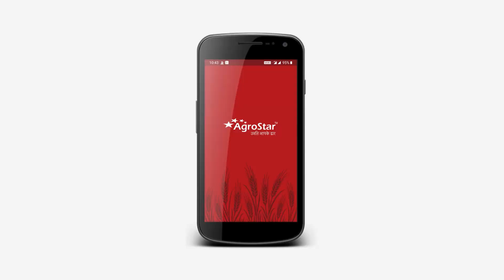पहा, भेंडी पिकातील मावा किडीच्या नियंत्रणासाठी उपाय!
"शेतकरी बंधूंनो, भेंडी पिकात सर्वात जास्त रसशोषक मावा किडीचा प्रादुर्भाव आढळून येतो. यावर उपयोजनेविषयी अ‍ॅग्रोस्टार अ‍ॅग्री डॉक्टर' यांनी मार्गदर्शन व्हिडिओच्या माध्यमातून केले आहे.त्यामुळे व्हिडीओ शेवटपर्यंत नक्की पहा.

यासारख्या अधिक महत्वाच्या कृषी विषयक घडामोडी जाणून घेत रहा.तुम्हाला आमचा हा व्हिडिओ कसा वाटला ते खाली कॉमेंट करून नक्की सांगा.आणि असे आणखी व्हिडिओ पाहण्यासाठी अग्रोस्टार इंडिया यूट्यूब चॅनेल लासबस्क्राईब करायला विसरू नका.

अ‍ॅग्रोस्टार अ‍ॅप डाउनलोड करण्यासाठी येथे क्लिक करा.

ही माहिती उपयुक्त वाटल्यास लाईक करा, शेयर करा! शेती संबंधित नवनवीन व्हिडिओ पाहण्यासाठी, आपल्या यूट्यूब चॅनेलला आवश्य सब्सक्राईब करा.